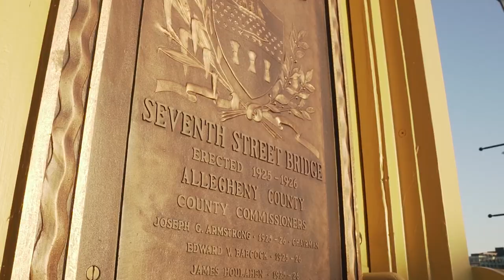Finding Confidence Through Equity - with Joe and Ashley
We talk about what equity is and how owning a home can help you to build it.